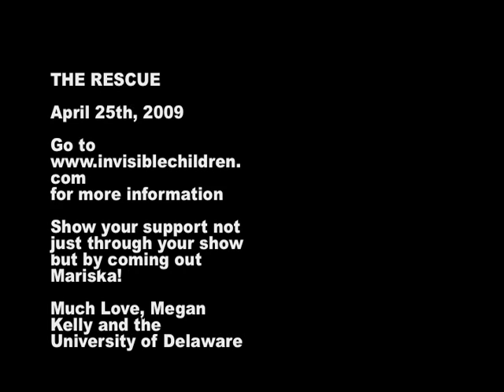Mariska Hargitay, come to The Rescue!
COME Mariska Hargitay April 25th, 2009 to The Rescue! Song by Vampire Weekend - M79